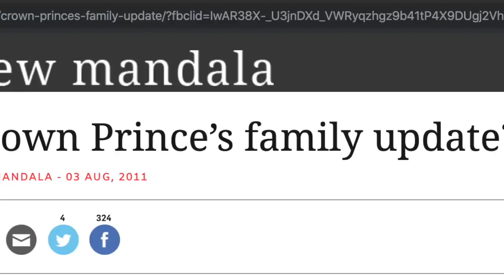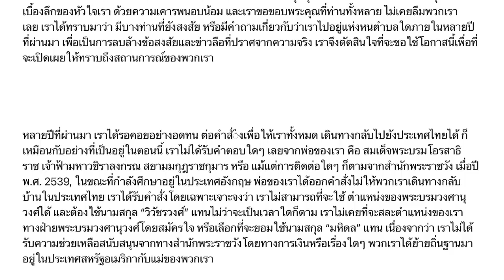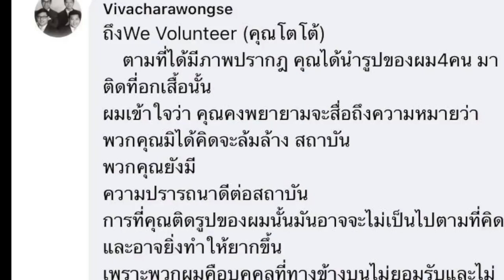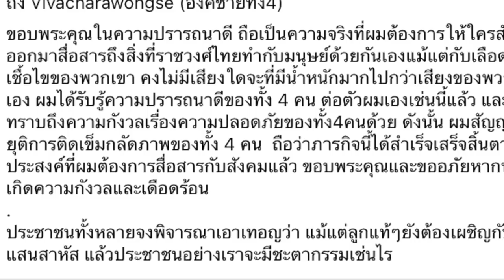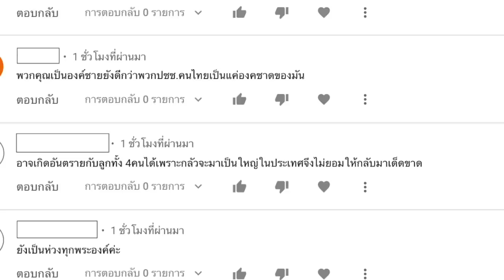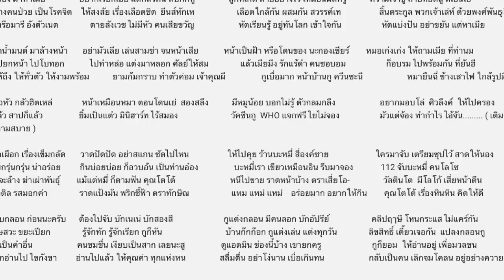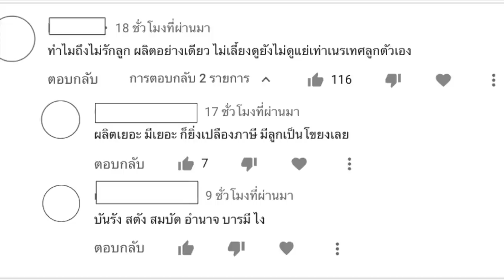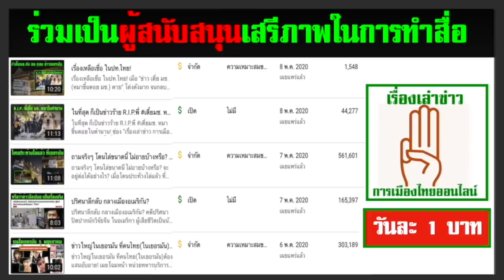ซุบซิบออนไลน์ ตอน สี่องค์ชาย เป็นถึงลูกกษัตริย์ แต่ทำไมต้องลี้ภัย?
ช่องข่าวที่ถูกบล็อกในประเทศไทย ขอเสนอ

ข่าวต้นเรื่อง จาก

สำหรับลิงค์ ข่าวต่างๆ ต้นเรื่อง ดูที่คลิปข่าว ลิงค์ด้านบน

ขอเชิญร่วมเป็นผู้สนับสนุนช่องนี้(อย่างเป็นทางการ) เพื่อเสรีภาพสื่อทางเลือกที่ท้จริง!

และเนื่องจาก ช่องข่าวนี้ เปิดเผยความจริง ที่รัฐไทยห้ามรู้ จึงถูกปิดกั้น(บล็อก) จากการเข้าถึงใน ประเทศไทย
ดังนั้น แก้ไขได้ดังนี้

1.เมื่อคลิกเข้า youtube แล้ว บรรทัดบนสุด ด้านขวาสุด ติดกับแว่นขยาย จะมีวงกลมเล็กๆ ข้างในวงกลมมีรูป ให้คลิกที่วงกลมนี้
2.คลิกที่ ตั้งค่า , ทั่วไป ,สถานที่ตั้ง แล้วคลิกเลือกประเทศ เช่น ประเทศอังกฤษ หรือประเทศอื่น ก็ได้ จบ

ง. แนวทางการต่อสู้สำคัญ คือ กระจายข่าวสารเหล่านี้ สู่ประชาชน ทั้งการแชร์, การชักชวนเพื่อน, การเปิดให้ลั่น ดังสุดๆในซอย แบบเปิดเผื่อเพื่อนบ้านฟังทั่วๆกัน เพราะนี่คือ การพังทลายรากฐานกำแพงศักดิ์สิทธิ์ของศักดินา และเมื่อถึงเวลาเปลี่ยนแปลงใหญ่ จะราบรื่น โดยมีการสูญเสียน้อยที่สุดเท่าที่จำเป็นเท่านั้น.

1.) การจัดทำ ข้อความและภาพวีดีโอ ทั้งหมดในเรื่องนี้ ได้รับการรับรองและคุ้มครอง เสรีภาพ และสิทธิในการดำเนินการ ซึ่งเป็นไปตามมาตรฐานชุมชนของยูทูป และถูกต้องตามกฎหมายของประเทศต้นทาง และผู้จัดทำวีดีโอนี้ ขอยืนยันว่า การจัดทำ วีดีโอนี้ ถูกต้องตามกฎหมายของประเทศต้นทาง ซึ่งเป็นสถานที่ ที่ผู้จัดทำวีดีโอ (แอดมิน) ได้ upload video นี้ ทุกประการ

2) ใครต้องการฟัง ในสไตล์กระฉับ กระเฉง แอดมินแนะนำให้ปรับ ความเร็ว เป็น 1.25 นะครับ ขอบคุณมากครับ